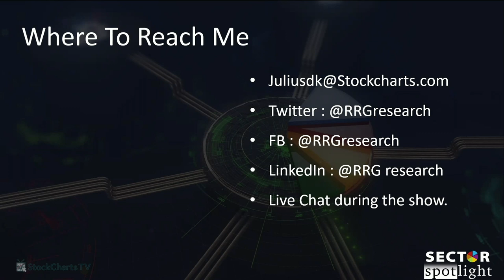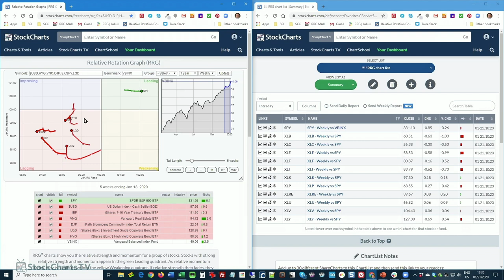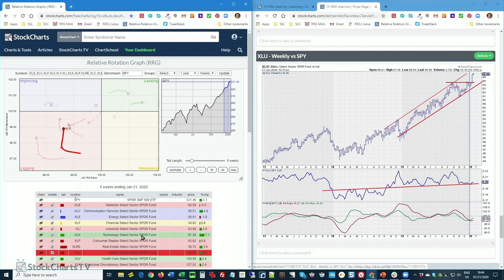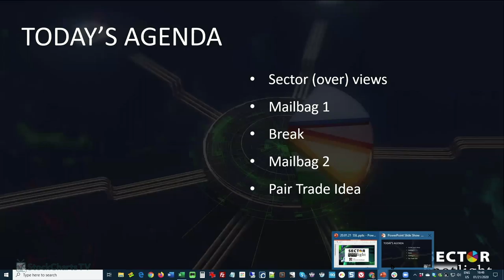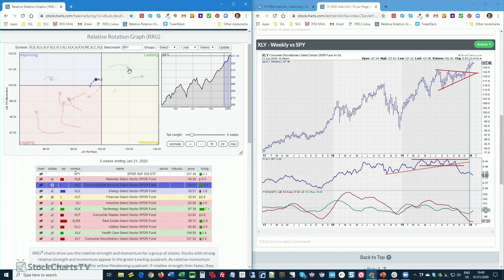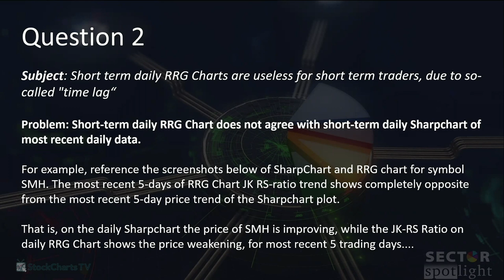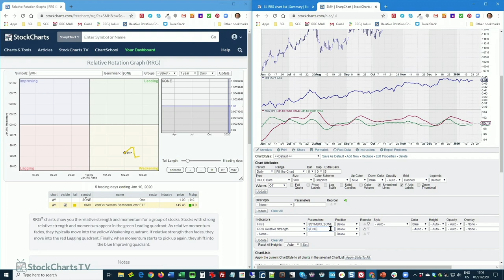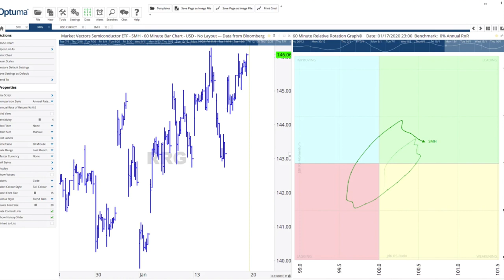Are RRGs “useless” for short-term trading? | Sector Spotlight | Julius de Kempenaer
After going over the current rotations for US sectors, Julius answered two questions from the mailbag, one of them related to the use of RRGs in short term trading!